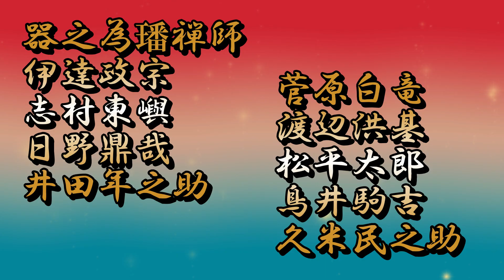令和５年５月２４日「本日の功徳を頂ける偉人達の御縁日」人生が変わる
五月二十四日の御縁日
器之為璠禅師　きしいはんぜんじ
伊達政宗　だてまさむね
志村東嶼　しむらとうしょ
日野鼎哉　ひのていさい
井田年之助　いだとしのすけ
菅原白竜　すがわらはくりゅう
渡辺洪基　わたなべこうき
松平太郎　まつだいらたろう
鳥井駒吉　とりいこまきち
久米民之助　くめたみのすけ

「甦れ日本魂」
ホームページ